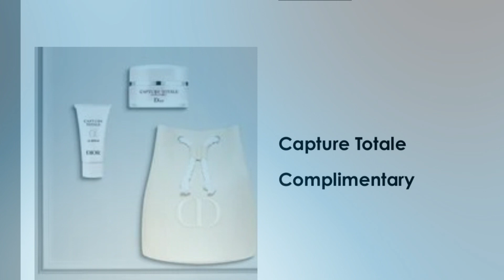Dior Codes 3! | shortsviral | dioramas | Texas USA | Lux Collection85